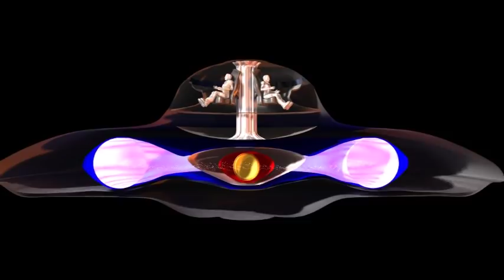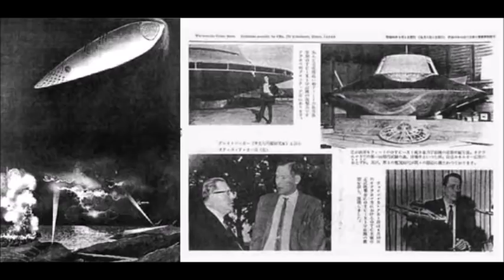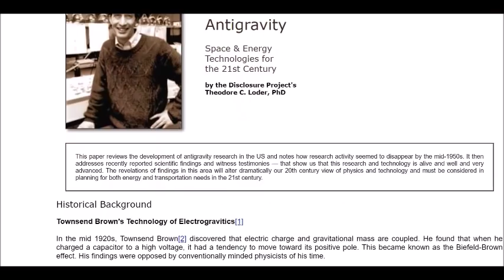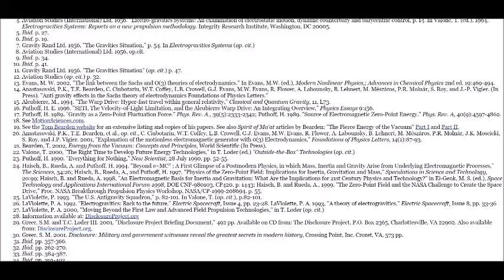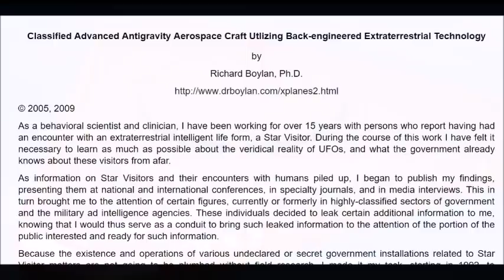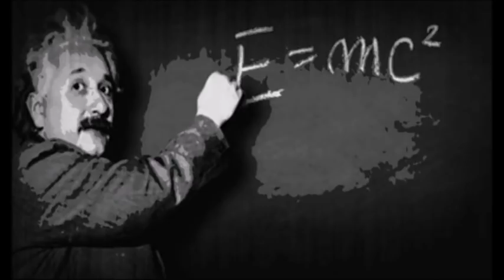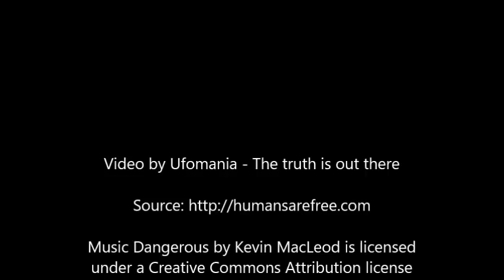Tesla’s Anti-Gravity Research in Use in Dozens of Secretive Military Projects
Doctor Richard Boylan, and numerous others have already let the cat out of the bag when it comes to anti-gravity space flight, so why do Boeing and Lockheed, two of America’s largest military industrial contractors, and the recipient of trillions in tax payer ‘black budget’ dollars still hide that they are operating at least 12 anti-gravity aerospace platforms?